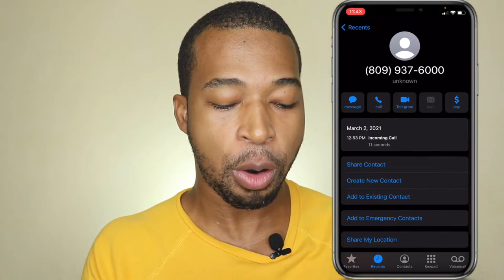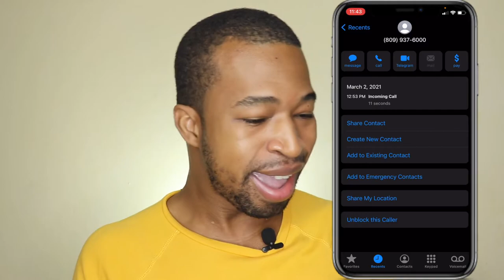Como Bloquear Número de teléfono en iPhone [Fácil y Rápido]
Este video se trata de como  bloquear número de teléfono iphone y como  tener llamadas bloqueadas iphone. bloquear llamadas en iphone puede ser una medida muy segura hoy en dia.

📷 EQUIPO:
⇢ Cámara : Canon t7i.
⇢ Programa para editar: Final Cut Pro.
⇢ Computador: MacbookPro 2017.